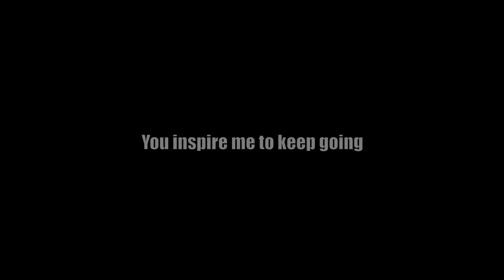5 Million Subscribers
This video shows you the secrets and my glamourous life as a youtuber.
I say it all the time but I truly appreciate you all watching.  More to come soon!  Already in production.. ryan higa production.